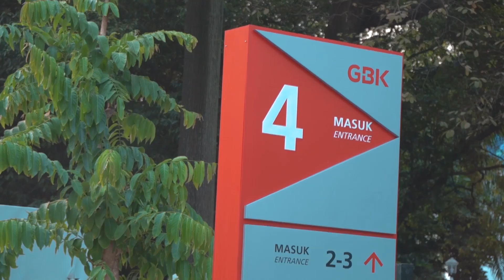NONTON PEMBUKAAN ASIAN GAMES 2018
Bangga sekali bisa menjadi saksi sejarah , menonton langsung pembukaan Asian Games. Indonesia pernah jadi tuan rumah Asian Games dulu waktu kepemimpinan presiden Soekarno sekarang kembali menjadi tuan rumah di era kita. Bangga Ultimate banget rek sumpah merinding sepanjang acara